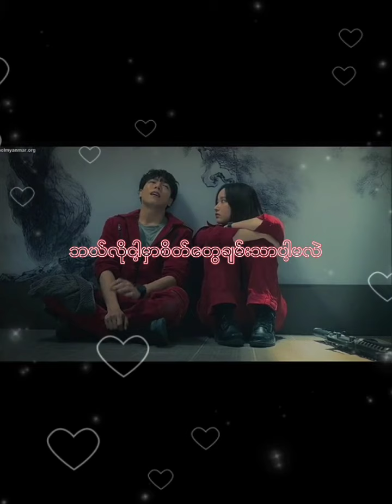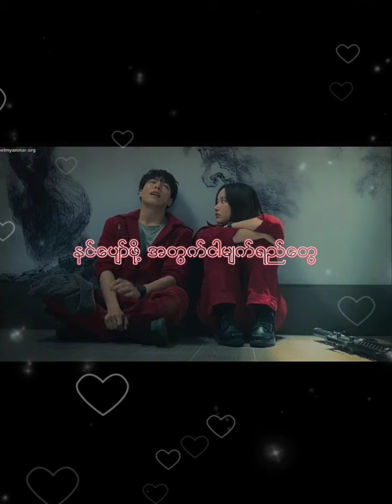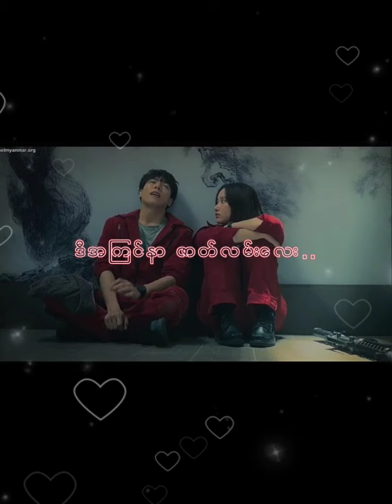အလွမ်းသမ🎙️🎙️bobby soxer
ကိုခ်စ္တဲ့သူ မေပ်ာ္ရင္ ဘယ္စိတ္ခ်မ္းသာပါ့မလဲ